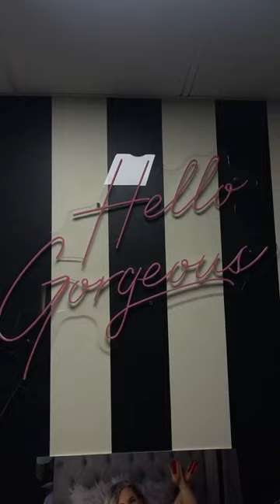Beautiful Bombshell of the Day at Aleman Boudoir Photography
This gorgeous bride-to-be came in for her boudoir photoshoot to gift her fiancé an album of beautiful photos on her wedding day!!!

Check out some behind the scenes of her makeup and outfit selection!

Are you a soon-to-be bride in the Dallas-Fort Worth Metroplex that has always dreamed of doing a boudoir photoshoot?? Book your session today!

Dallas Boudoir Photographer Robbie Marlene Aleman
Dallas Boudoir Photography Studio